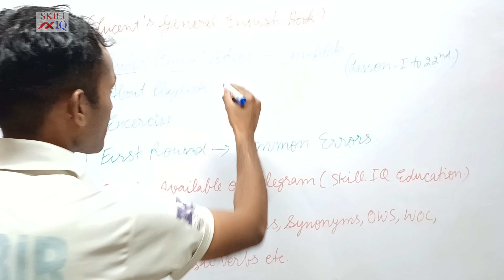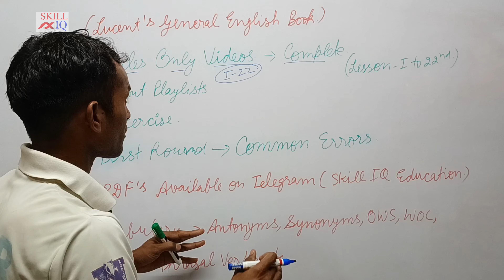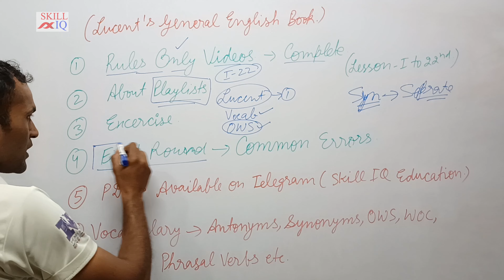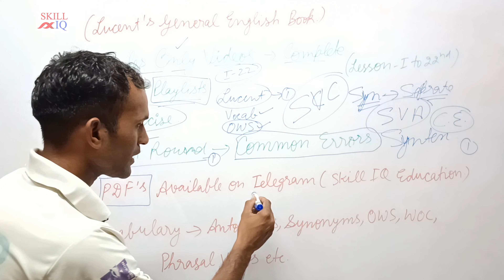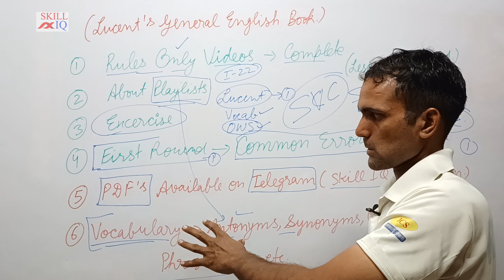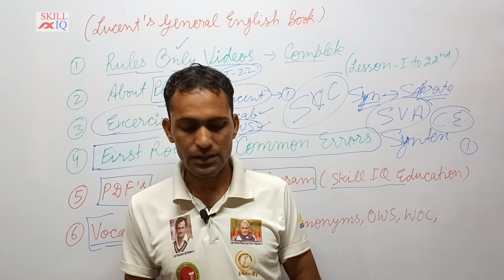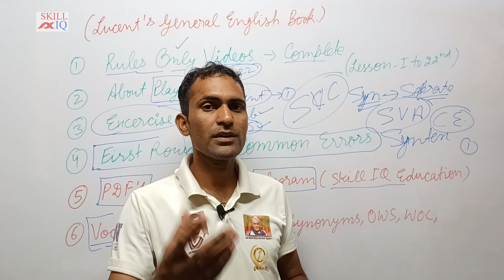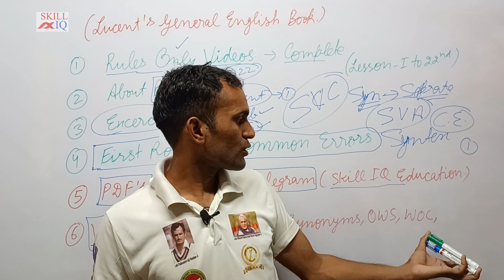Lucent's Excercise krenge ?@SinghRajbir50 @shikshaoradhyyan50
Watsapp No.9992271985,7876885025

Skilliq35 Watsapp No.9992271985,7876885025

Skilliq35